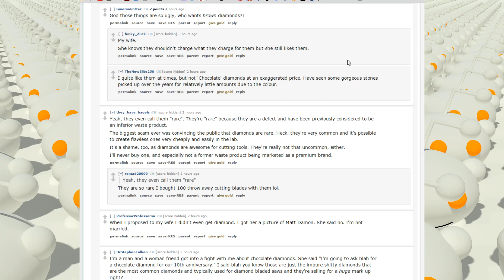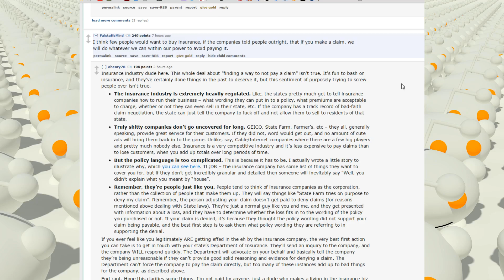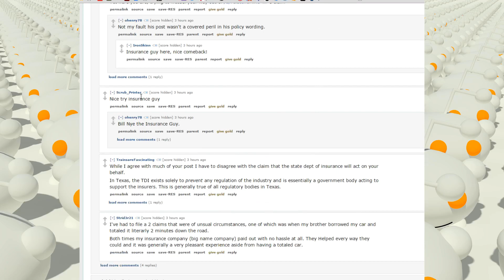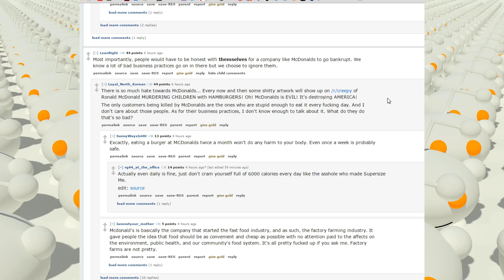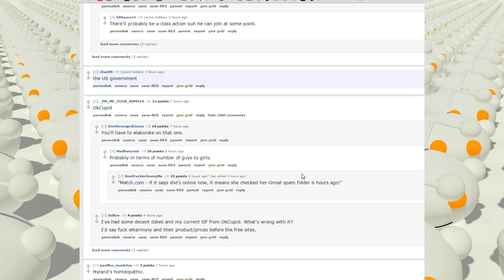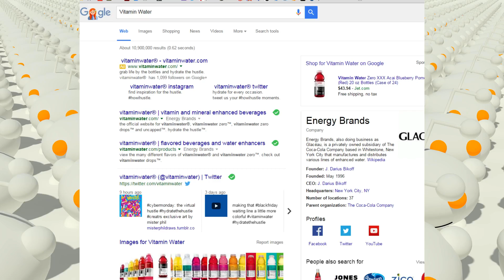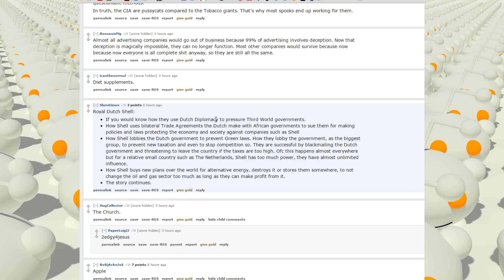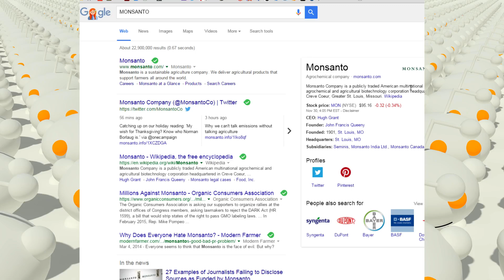If companies had to be 100% honest, what company would go out of business first?